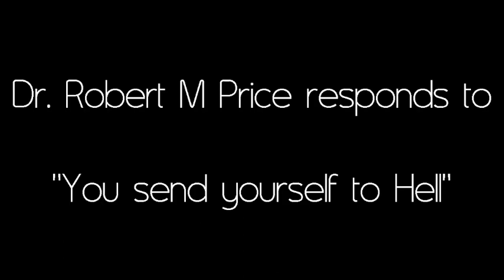Scholar Robert Price's thoughts on "People send themselves to Hell"